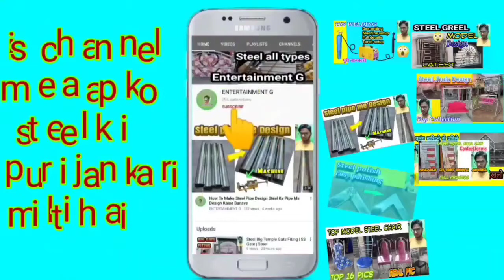Folding Bed Price | Full review | foldable bed price cheapest price & lowest espringtek rollaway bed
Folding Bed Price | Full review | Ply Folding  Bed
Nasim Steel channel
me aapko
headboard gaddi Steel ki jankari Steel ki price stainless steel ki puri information bed furniture Steel furniture best design stainless steel design steelhead board tufted headboard
steel bed steel bed design sofa steel gate steel gate design sofa set Steel sofa Steel chair Steel dining table Steel all worked Steel sofa price steel bed price steel gate steel pipe cutting by bending is tarah ki sari video aapko mere channel mein mil jayegi
springtek rollaway bed

all typese videos available
folding
folding bed slakt folding mattress
ply folding bed
folding khat
tig welding machine
tig + arc
tig welding
ss welding
tig welder
under water welding
steel alnaa
ss alnaa
stainless steel
steel table
ss table
big tool
ss tool
steel welding
ss welding
Tig welding
24gej
24gauge pipe